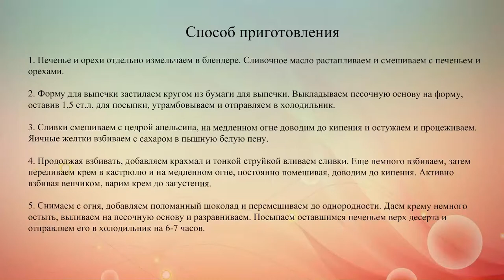Шоколадно апельсиновый торт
Рецепт нежнейшего торта-десерта без выпечки с шоколадом и апельсинами. Орехи для него можно взять любые: фундук, миндаль, грецкие.